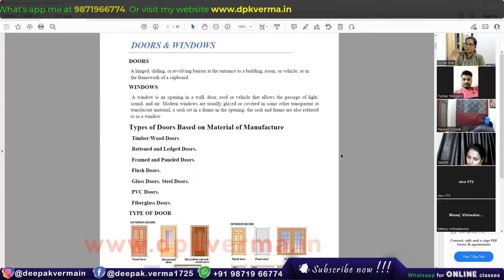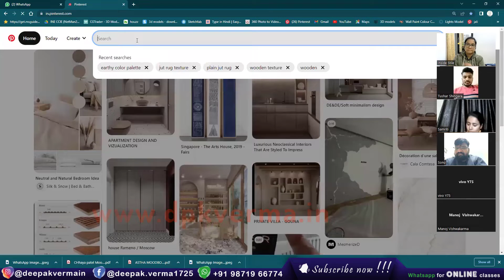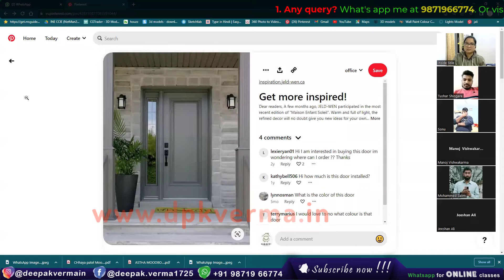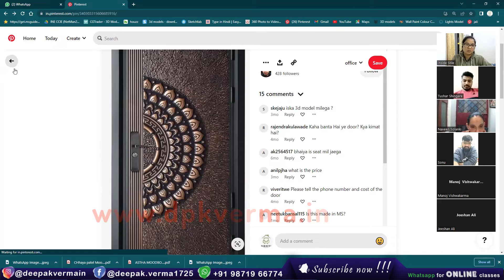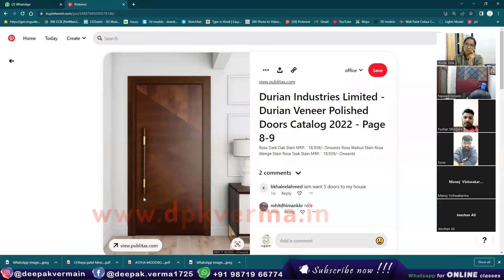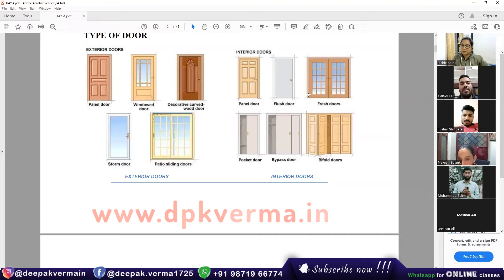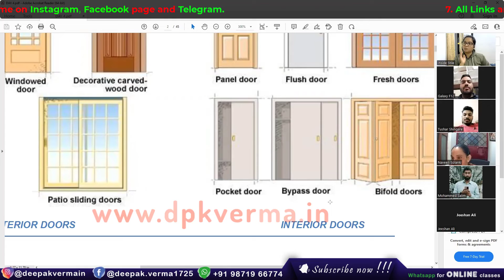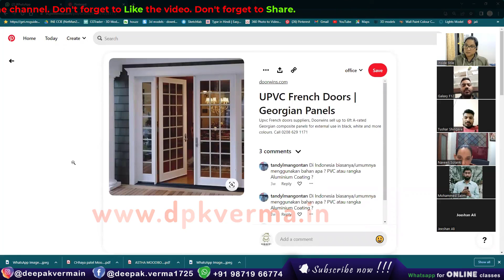Types of Door in Hindi || Diploma in Interior Design Batch - 5 || Join Now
📣New Courses:

🟩Autocad + Revit Architecture from 2nd March only @4999/-
🟩Autocad + 3ds Max with V-Ray from 2nd March only @4999/-
Visit the app for lots of discounts 😎

🟢Revit Architecture Complete Course:
1. Batch - 1: Revit Architecture + V-Ray + Enscape
2. Batch - 2: Revit Architecture + V-Ray + Enscape + Lumion
3. Batch - 3: Revit Architecture + Lumion
4. Batch - 4: AutoCAD + Revit Architecture

🟢3ds Max with V-Ray Complete Course:
1. Batch -1: 3ds Max with V-Ray
2. Batch -2: AutoCAD + 3ds Max with V-Ray
3. Batch -3: AutoCAD + 3ds Max with V-Ray

💥Pre-Recorded Videos:

1. 3ds Max 2022 Complete Course
4. All in one Course
5. Learn How to Download and install All 2d & 3d Softwares
6. All Live Courses Till 2022